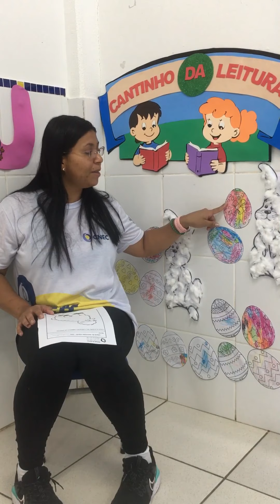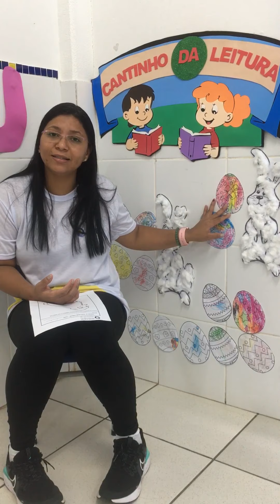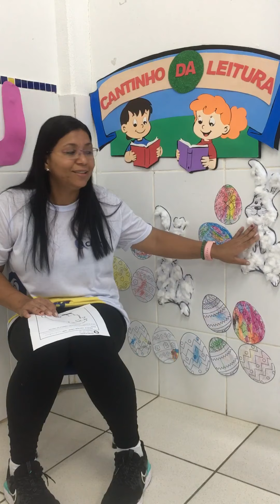Infantil III B - 30/03/2021 (Páscoa e o símbolo do Ovo, Coelho e Cordeiro).